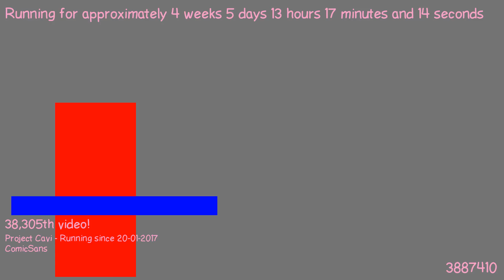1487848884 - Webdriver Cavi - H